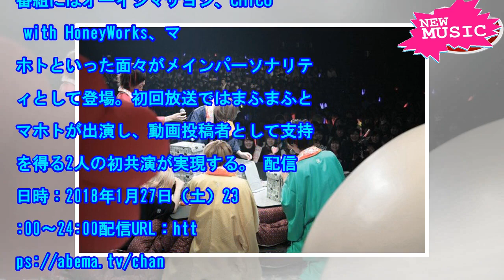まふまふ、Gero、天月-あまつき-らが野菜になってわけありトーク - 音楽ナタリー[ニュース]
大きなサイズで見る（全2枚） まふまふや天月-あまつき-、Geroといったアーティストがメインパーソ...